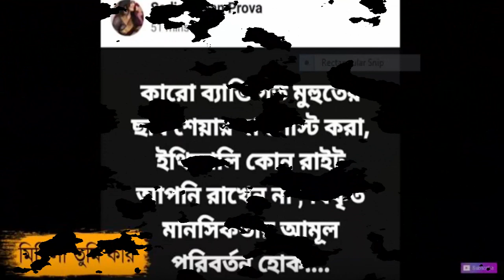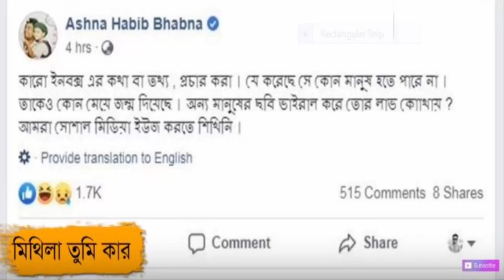মিথিলার পাশে আছে স্কান্ডাল খ্যাত প্রভা এবং ভাবনা | Mithila Scanda lVideo